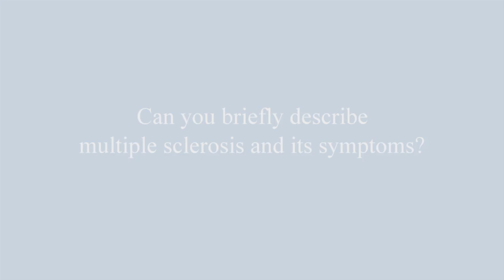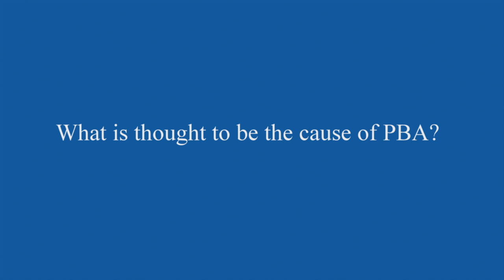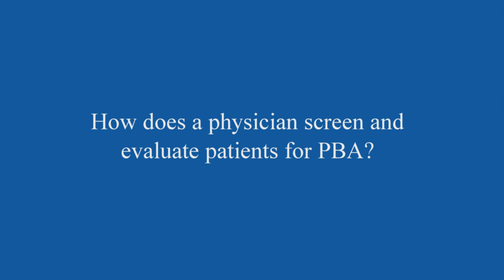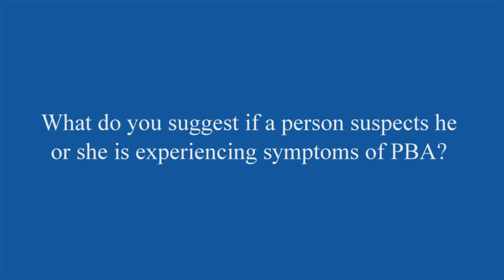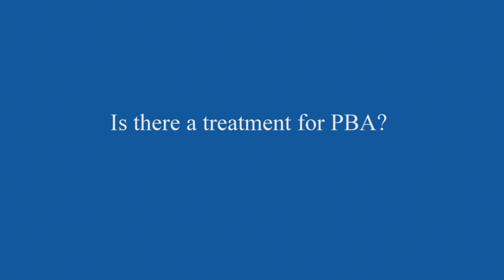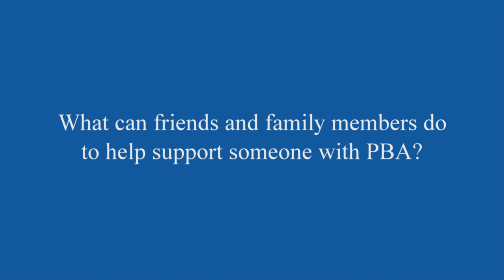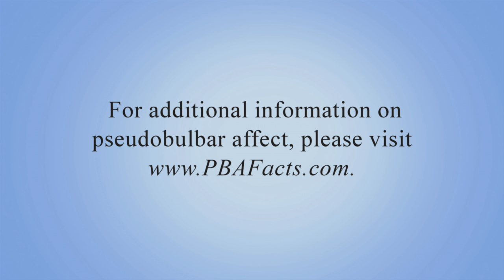Why Do I Cry or Laugh Inappropriately? featuring Daniel Kantor, MD v2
Description:

A lesser-known but very impactful symptom of multiple sclerosis is pseudobulbar affect (PBA). PBA is a distressing condition marked by sudden, involuntary episodes of crying or laughing. In this one-on-one interview, MS expert Dr. Daniel Kantor provides valuable insights into understanding PBA and its cause, the differences between PBA and depression and other mood disorders, guidance on discussing PBA with your doctor, and ways to evaluate and treat the condition.

Program Chapters:

Start Program/Overview of MS – 00:00
What is Pseudobulbar Affect? – 02:00
How is PBA different from depression? – 02:45
Ways to screen and evaluate PBA – 06:29
Is there a treatment for PBA? – 09:31
Supporting someone with PBA - 10:13